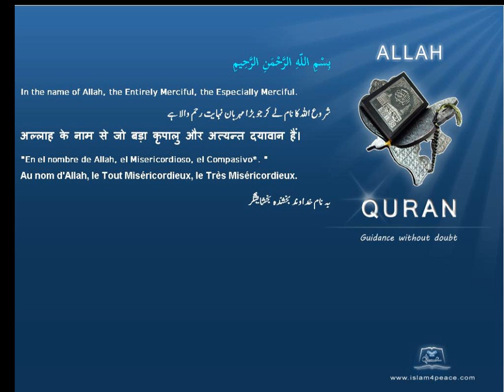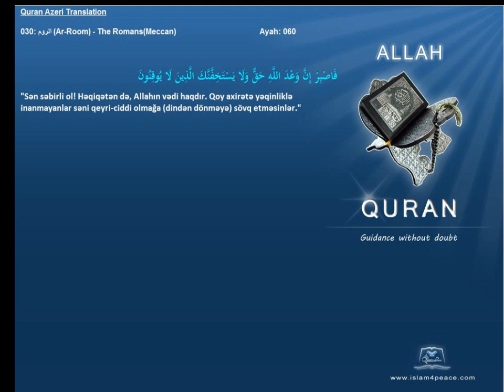Quran Azeri Only 030 الروم Ar Room The RomansMeccanIslam4Peace com